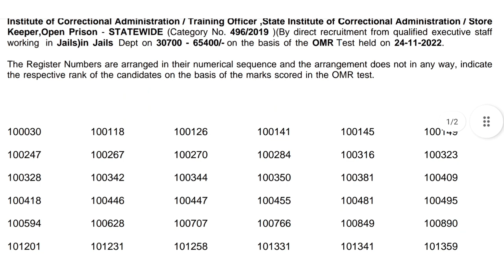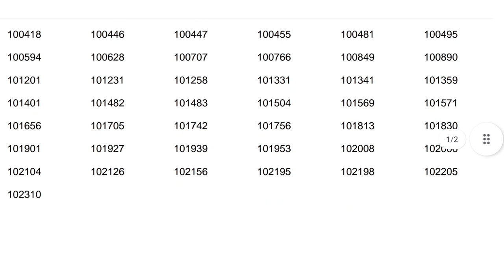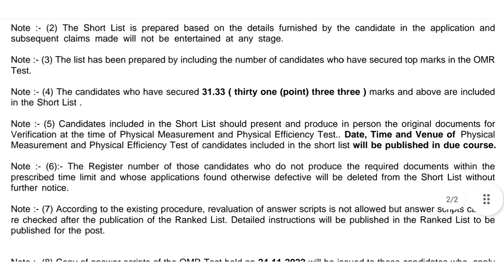📢 KERALA PSC SHORTLIST PUBLISHED Assistant Jailor grade I / Superintendent ,sub Jail / Supervisor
Assistant Jailor grade I / Superintendent ,sub Jail / Supervisor Open prison etc. (By direct recruitment from qualified executive staff working in Jails) - Jails @literaturemanifesto